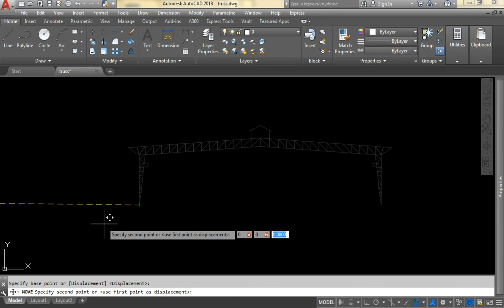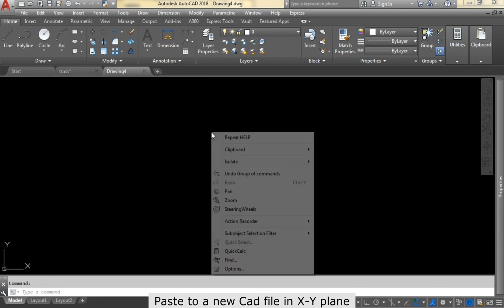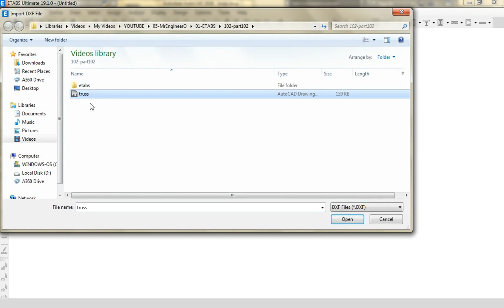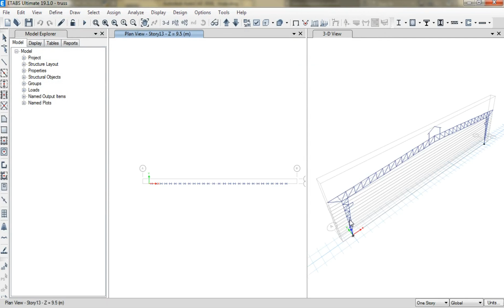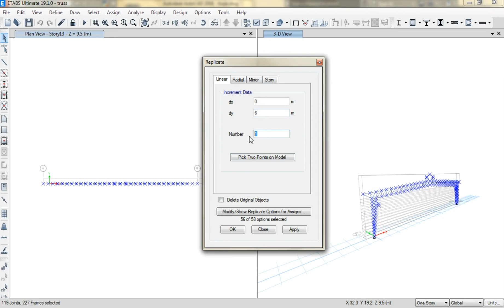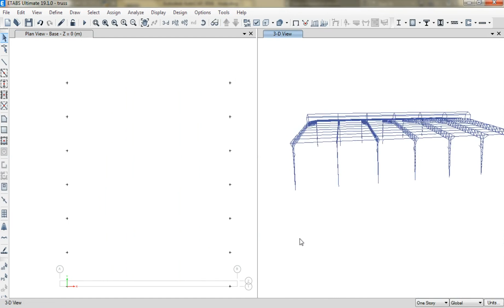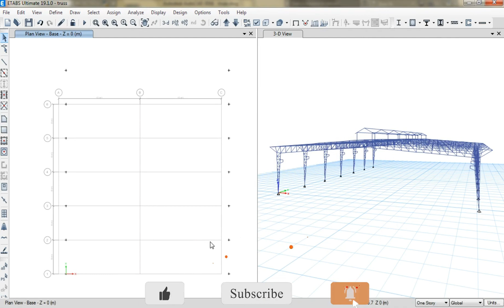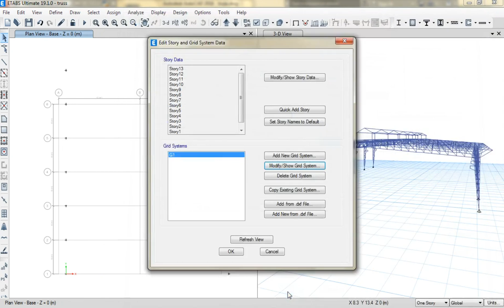How To Import AutoCad Files Into The ETABS? (Elevation View)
In this tutorial, we want you to draw very complex and even very simple models in AutoCAD software and easily import them into ETABS. One of the advantages of this method is to eliminate drawing errors and increase accuracy in modeling.